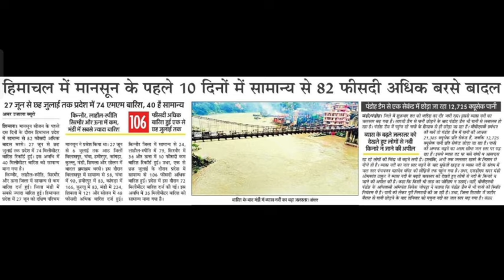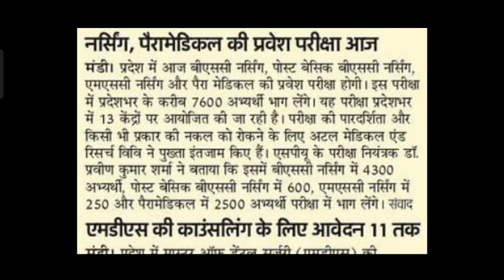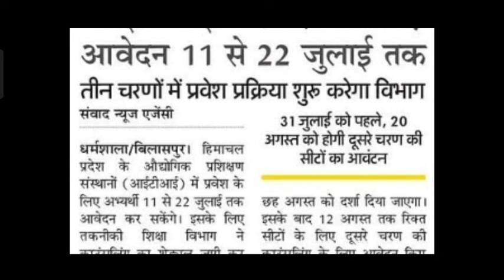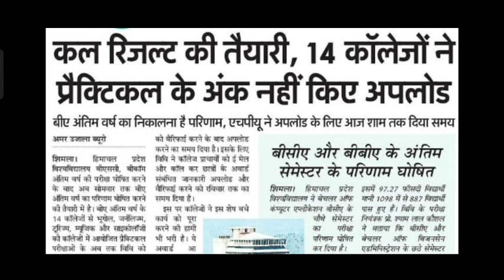इनका रिजल्ट कल निकालने की तैयारी,इनका काउंसलिंग शेड्यूल, प्रवेश परीक्षा,SPU DATESHEET